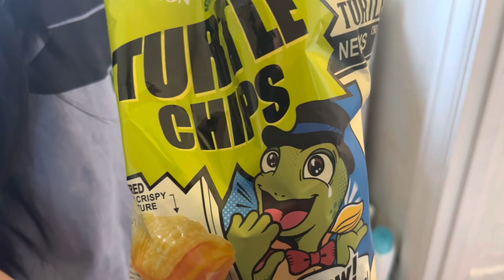How to make Chocolate coated Strawberries/Totikai#buhayabroad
Ganito lang po kadali mag gawa ng chocolate coated strawberries.  Sundan nyo lang po kami ni Ikai at less than an hour may masarap ka nang dessert.